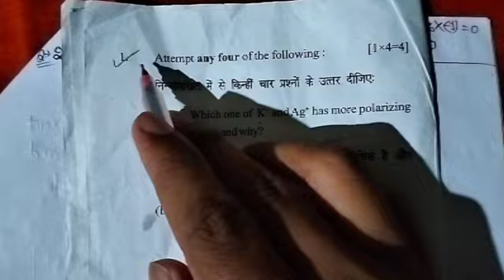IUPAC name of coordination compounds and/Effective atomic number#iupac#science#chemistry#cbse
part 2link-

previous year question paper/ bsc1st year|inorganic chemistry/with solution.